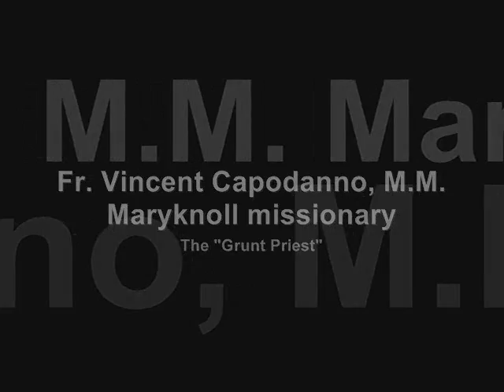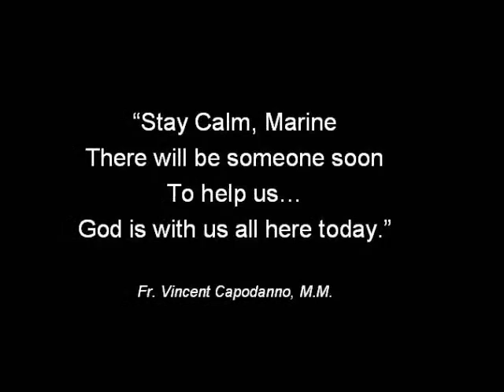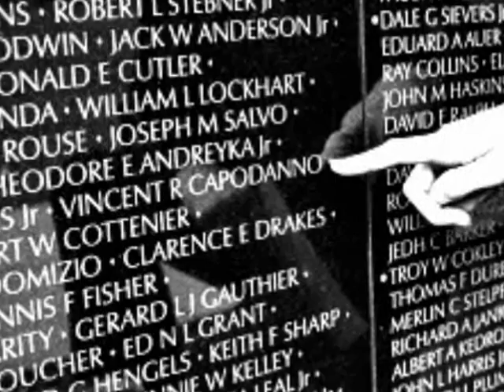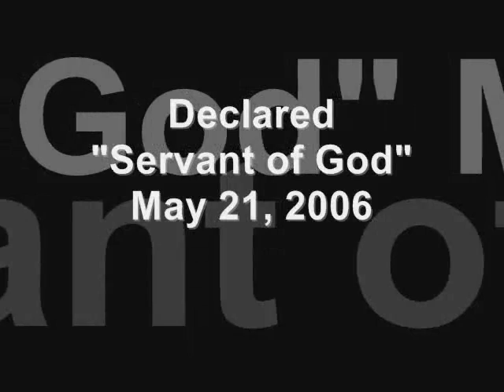Fr. Vincent Capodanno, M.M.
This video tells the story of Fr. Vincent Capodanno, M.M., a missioner to Taiwan and who later joined the US Navy as a chaplain and served the US Marines in Vietnam.  Fr. Capodanno was killed in action on September 4, 1967 and awarded the Congression Medal of Honor on January 7, 1969.  He was declared "Servant of God" on May 21, 2006.